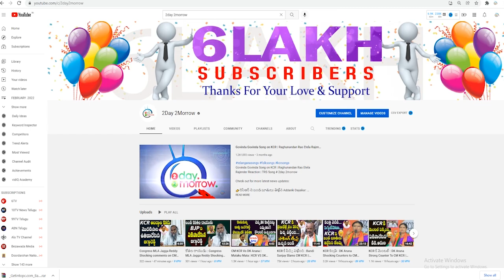RK Roja Takes oath as Minister | Jagan New Cabinet Swearing in Ceremony | MLA Roja # 2day 2morrow